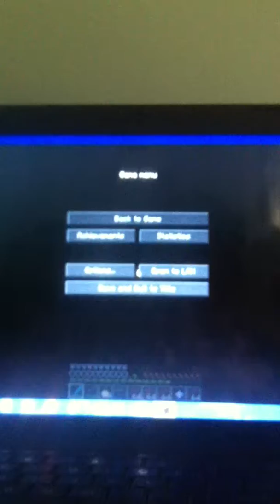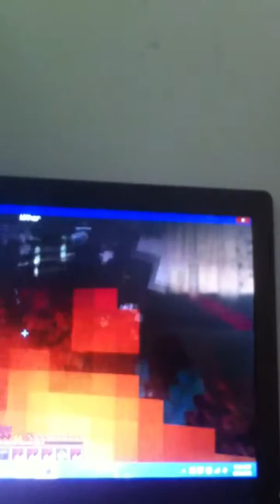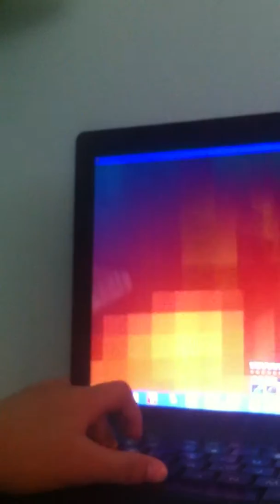Wither challenge!!!!!!!part 2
👊👊👊👊👊👊👊👊👊 the either until it is 💀💀💀💀💀💀